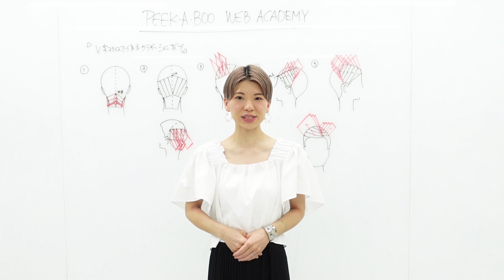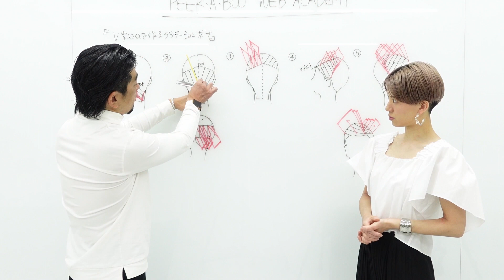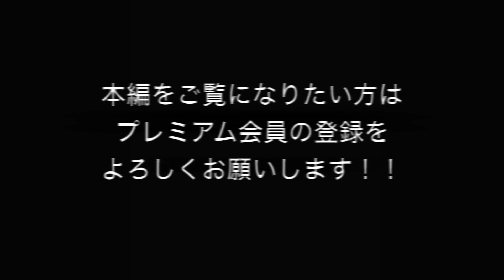【プレビュー動画】BREAKFAST 福井 V字スライス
※PEEK-A-BOOではカット講習会も開催しています。
ヘアカットの基礎からトレンドのヘアスタイルまで、自分にあったコースを選択して勉強することができます。

※臨店講習会も行なっています。